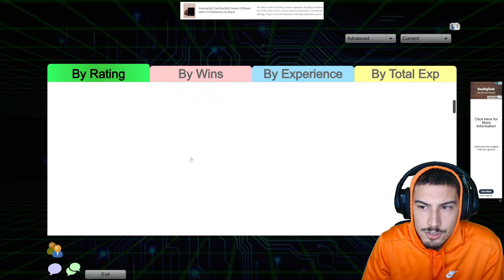ONE of THE MOST SATISFYING WINS I've GOTTEN ON DB! *R2R1*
THANK YOU GUYS FOR WATCING!